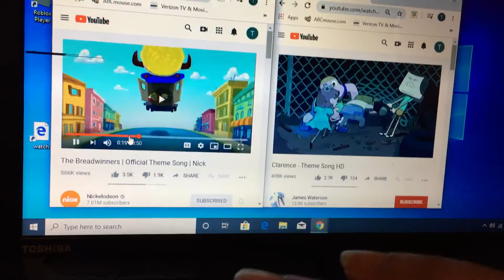Breadwinners mix clarence